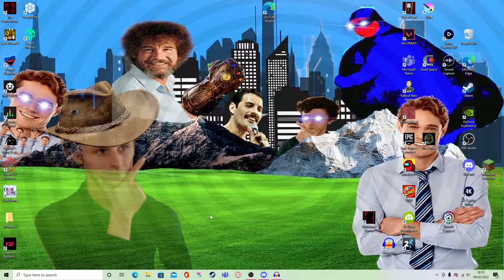UUHHHHH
so if you didn't understand all that... uhh basically I'm taking a break , to do life stuff. ill be back and lets try to hit that 100 subs!